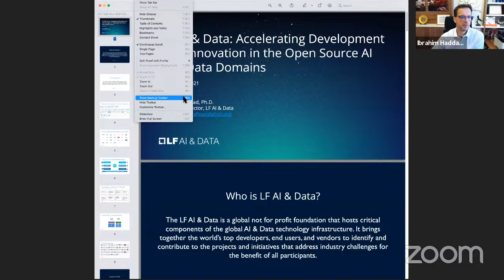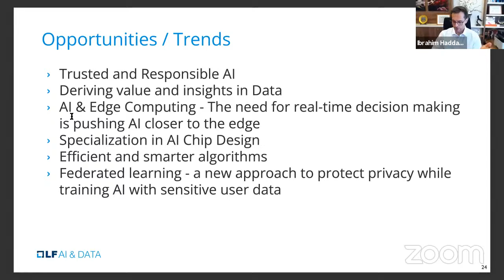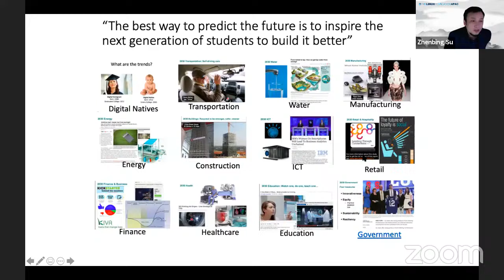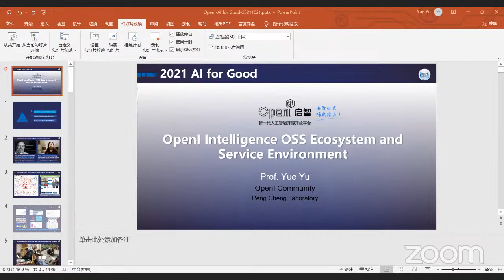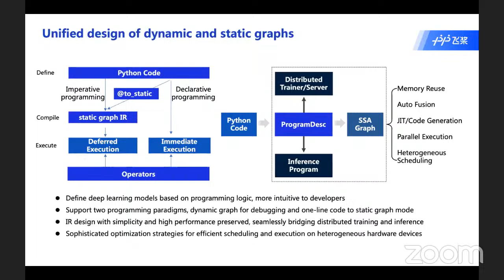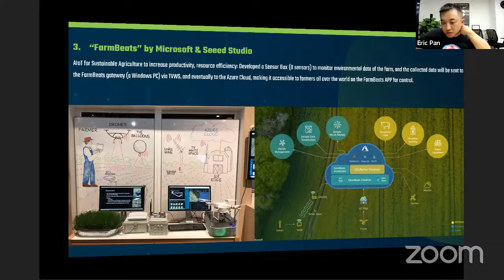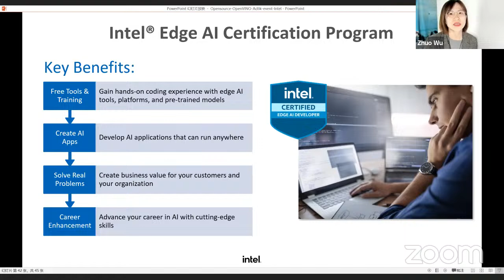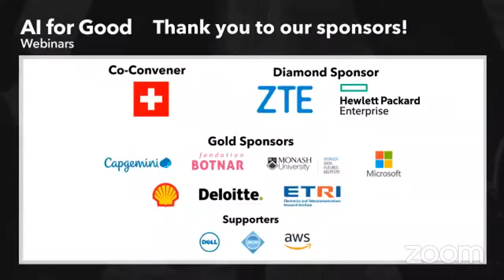Open Source, Accelerating AI innovation | AI FOR GOOD WEBINARS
Hear from one of the largest technology and telecommunications companies and academic engineering institutes out of China as they share frontier research and applications of AI for a more connected world.

AI has been reshaping all walks of our lives like travelling, health care and manufacturing. Behind the success of AI, the development of open source technologies is the key driver of sustainable AI innovation. Why is open source so important to AI and how can open source power AI? In this webinar, experts from several open source AI projects will dive into the discussion and share the state-of-the-art breakthroughs in their open source exploration.

Speakers:
Zhenbing Su, Open Source Evangelist, Linux Foundation
Ibrahim Haddad, Executive Director, LF AI & Data Foundation
Jim Spohrer, Board of Directors & Founding Member, International Society of Service Innovation Professionals (ISSIP)
Liya Yuan, Open Source & Standardization Engineer, @ZTECorporation
Yue Yu, Associate Professor, National University of Defense Technology (NUDT)
Ti Zhou, Lead Software Engineer of PaddlePaddle, @Baidu_Inc
Eric Pan, Founder & CEO, @SeeedStudioSZ
Zhuo Wu, Edge AI Evangelist, @Intel
Sida Shen, Data Engineer, Zilliz